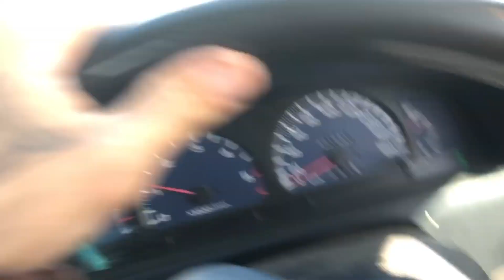LN167 5L HILUX 4X4 goes SWIMMING and does some TUGGING